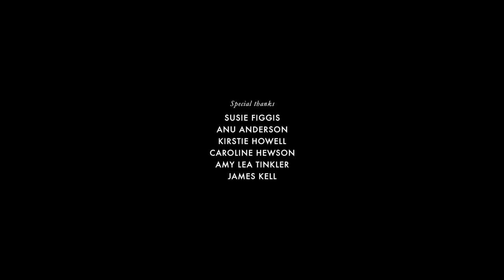Haunting Words from One of the Most Daring Antarctic Adventures of All Time | Short Film Showcase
In 1914, Sir Ernest Shackleton and his crew embarked on an ambitious expedition: completing the first land crossing of the Antarctic continent.

Six weeks into their voyage, they were left stranded after their ship, the Endurance, was trapped and sunk by crushing pack ice. With no chance of rescue, the crew began an 18-month battle for survival in one of the most extreme environments on earth. Remarkably, every member of the 28-man crew survived the ordeal and their saga remains one of the world's greatest adventure stories of human endurance and bravery.

Now, more than a hundred years later, filmmaker Glen Milner is journeying to the frozen southern waters to retrace the steps of this legendary adventurer. In Letters of Fire, take a visual odyssey through Antarctica's unforgiving landscape as actor Dominic West brings to life the haunting journal entries of Shackleton's doomed voyage.